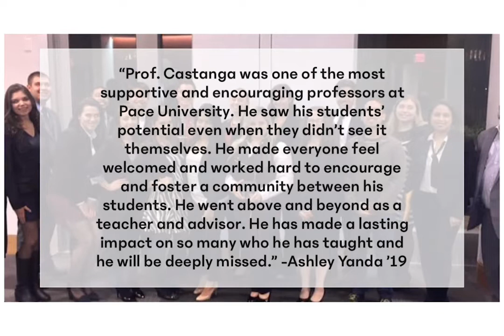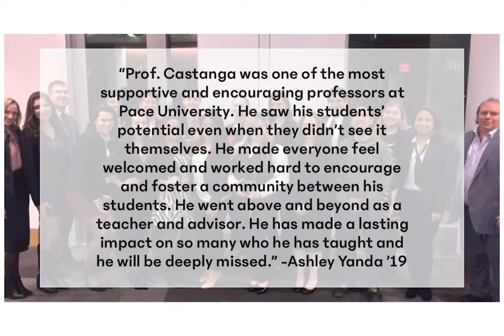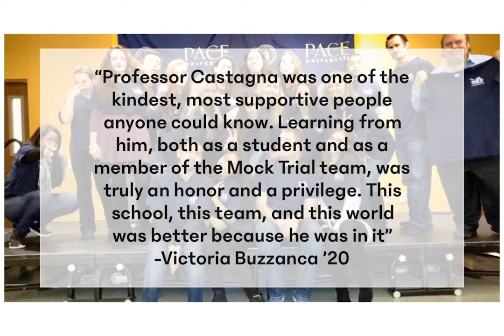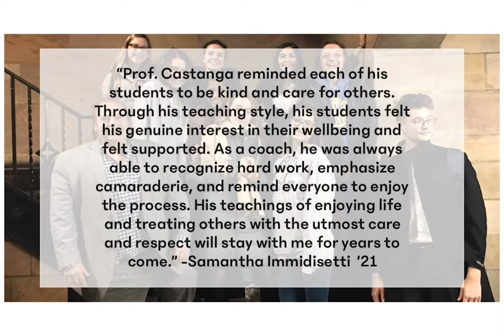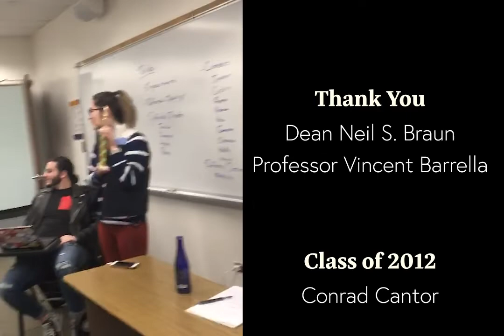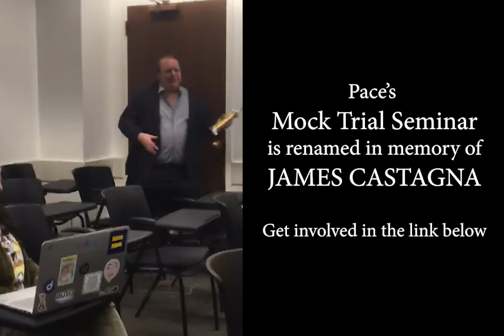A Tribute to Professor James Castagna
Pace’s Mock Trial Seminar is named in memory of James Castagna, the program’s leader over more than two decades.  Over the years, Professor Castagna was dedicated to representing employees and employers in employment discrimination and union activity cases under anti-discrimination laws and the National Labor Relations Act.

Professor Castagna was admitted to practice law in the State of New York, the Federal Court, the U.S. District Court, and the Southern District of New York. In his private practice, Professor Castagna served as a labor law consultant, working with corporate management to develop employee manuals and training strategies in the areas of sexual harassment and discrimination policies. In his later years, he broadened his practice by representing twenty-seven claimants who suffered medical conditions related to smoking in a sick smokers' class action litigation against the major tobacco companies.

Professor Castagna spent countless hours providing legal and consulting services to small businesses, including NYC yellow cab medallion owners who suffered economically due to increasing competition with private vendors. In addition, his public service work also touched upon trusts and estates, criminal felonies, and students' rights claims under the Americans with Disabilities Act and the Education for All Handicapped Children's Act.

Professor Castagna graduated from the New York University School of Law in the top 25% of his class and received a Master’s in Education and Communication, Technology and Computing from Columbia University's Teachers College. He produced and wrote a documentary dealing with the interface of free speech rights and anti-discrimination laws in the context of a parade and was nominated for a Student Academy of Television Arts and Sciences (Emmy) Award.